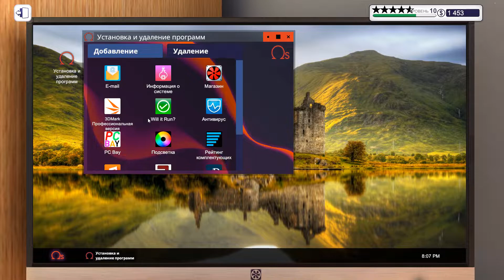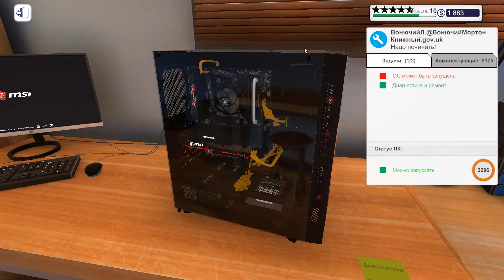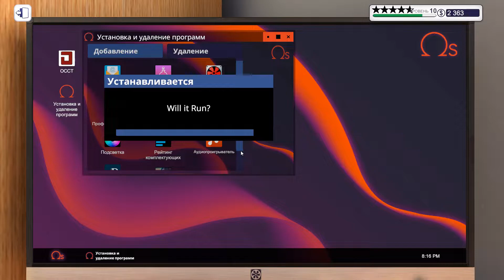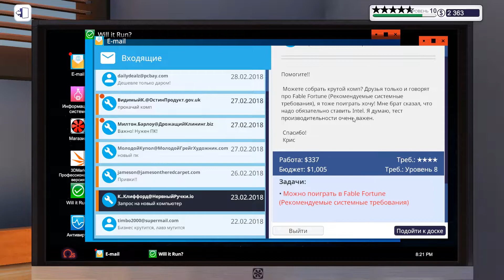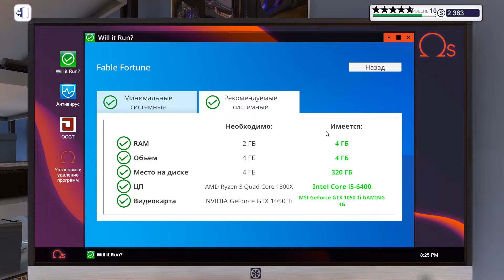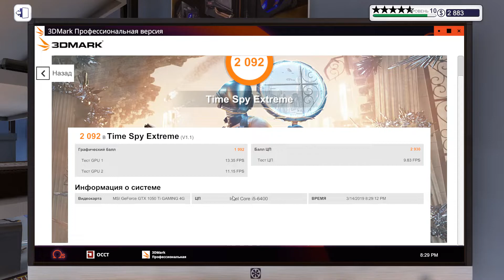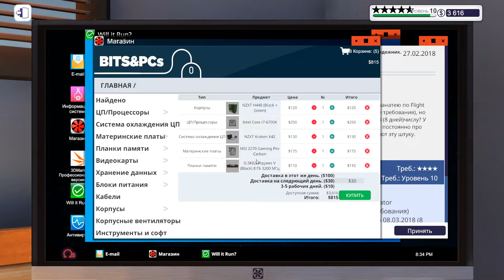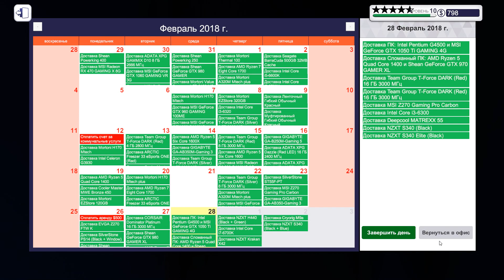PC building simulator карьера #35